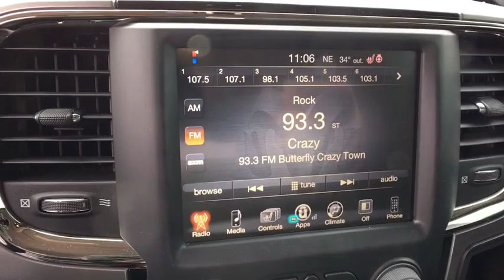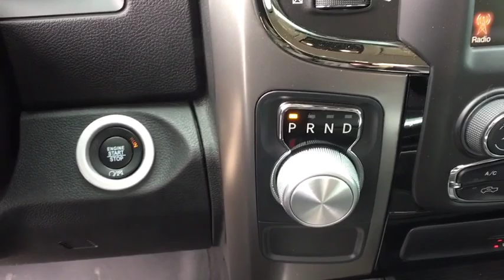2017 RAM 1500 Denver, Littleton, Aurora, Parker, Colorado Springs, CO K006005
Bright White Clearcoat  2017 RAM 1500 available in Denver Colorado at Brandon Dodge. Servicing the Littleton, Aurora, Parker, Colorado Springs, CO area.

Brandon Dodge
5600 S Broadway

Recent Arrival!brbr1500 Sport, 2D Standard Cab, HEMI 5.7L V8 Multi Displacement VVT, 8-Speed Automatic, Bright White Clearcoat, Black w/Cloth Bucket Seats, 3.92 Rear Axle Ratio, 8.4' Touchscreen Display, Audio Jack Input for Mobile Devices, Auto High Beam Headlamp Control, Black Painted Honeycomb Grille, Black RAM Tailgate Nameplate, Class IV Receiver Hitch, Cloth Bucket Seats, Convenience Group, Dealer Detailed, Dealer Inspected, Flat Black 5.7L Hemi Badge, Flat Black Ram 1500 Badge, GPS Antenna Input, Integrated Voice Command w/Bluetooth, Keyless Enter-N-Go, LED Bed Lighting, Media Hub (USB, AUX), Nav-Capable! See Dealer for Details, Quick Order Package 26Q Night, Radio: Uconnect 3C w/8.4 Display, Rain Sensitive Windshield Wipers, Ram 1500 Night Special Edition, Recent Oil Change, Remote Proximity Keyless Entry, Remote USB Port, SIRIUSXM Satellite Radio, Super Low Miles!!!, Uconnect Access, Wheels: 20' x 9' Semi-Gloss Black Aluminum. Odometer is 9377 miles below market average!